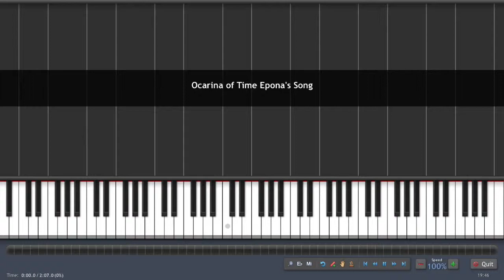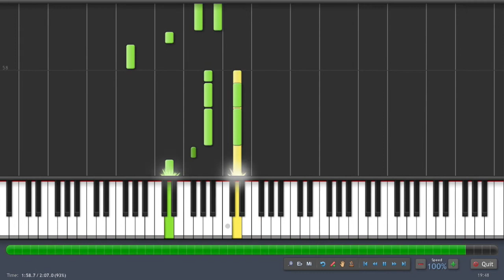Ocarina of Time - Epona's Song (Synthesia)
Epona's Song from The Legend of Zelda: Ocarina of Time played on Synthesia.

Original song by Koji Kondo.

For video game trivia, music, and more; visit my